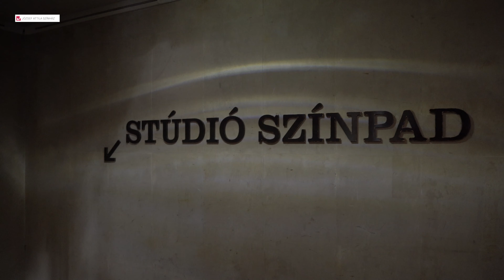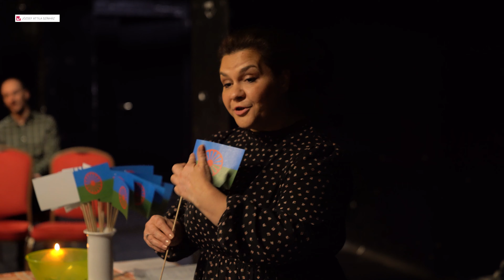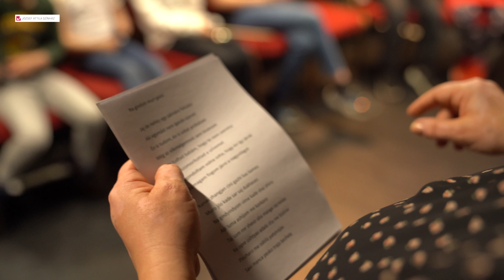Daloljunk, táncoljunk együtt a nemzetközi romanapon! / Jónás Andrea és Horváth Ádám műsora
A roma világnap tiszteletére rendezett műsor azt volt hivatott elősegíteni, hogy a a roma gyerekek a zene és a tánc erején keresztül tanulhassanak kultúrájukról.